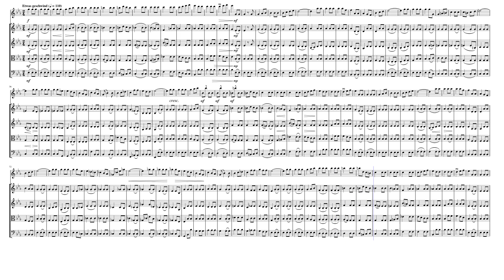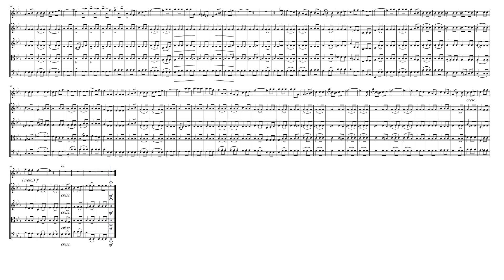"Die Sterne" (D.939 Op. 96 No. 1) for Flute & Strings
Dactylic rhythm was always a favourite with Schubert, and this predilection probably goes back to his love of the slow movement of Beethoven's Seventh Symphony. There are energetic works by Schubert which use the rhythm (the fifth of the Moments Musicaux, Op 94) but, like the Beethoven movement, the energy of Die Sterne is not about bluster and Sturm und Drang; it is the sublime, hidden motor of the universe, ticking away in 'heilsame Pflicht', a steady musical hum, like the big Top, linking the centuries together, hums ancient and modern, as it were. The song is pure delight; we hear the delight of the stargazer of course, but also the delight of the stars whose simple undending task it is to send out pulses of dancing light—'divine choreography' Capell calls it. The key changes suggest the stars in a moving axis, a cycle of thirds from the home key of E flat to C, then C flat to G, and then back to the starting point; all this seems a pre-ordained journey, as surprising in its variety and unexpected beauty as a voyage into space might be, but in the safe hands of a guiding force. The controlled rhythm (a little rubato is allowed here and there at the turning of astral corners, like an extra turn of the globe at leap-year) suggests divine order, and the happiness and goodness of that ordering. It is a song that manages to be touching in a personal way (for it is after all a prospective lover who sings it) but its greatness is in the link it suggests between heaven and earth, not a conventionally religious one, but one which the composer knew to be true. In this bright little song we catch a glimpse of the wisdom (innate as well as hard won) which was the sustaining force of Schubert's last years.

Although originally composed for Voice & Piano, I created this Interpretation of the "Die Sterne" (The Stars D.939 Op. 96 No. 1) for Flute & Strings (2 Violins, Viola & Cello).